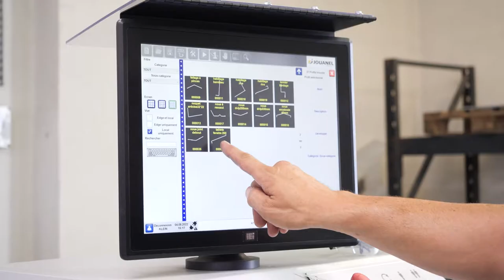Portail, clôture, garde-corps, fabrication inox et acier à Colmar : KLEIN BATI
KLEIN BATI Industrie, située à Colmar, fabrique et pose diverses pièces et ouvrages métalliques.